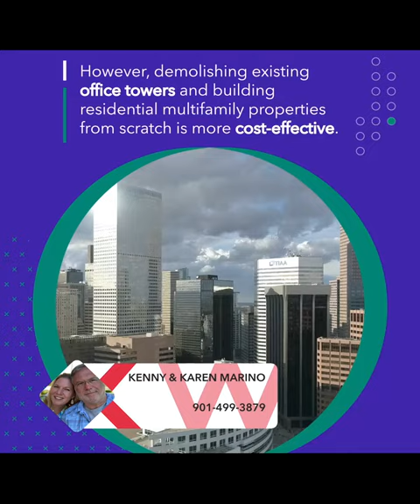"Building Dreams, Together" | Converting Downtown Office Into Multifamily Residential